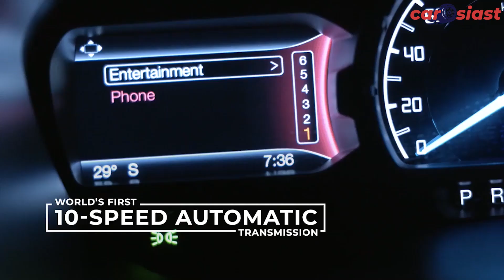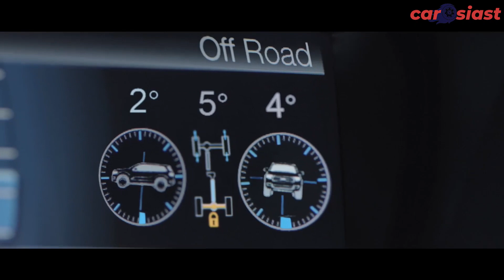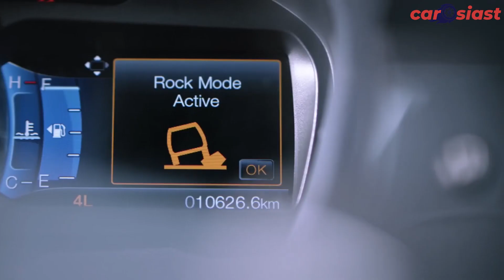Is Ford Endeavour Coming Back in India? Ford to relaunch Endeavour CBU in India with BiTurbo engine?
Please ignore any mistake made by me, I will try to improve it soon in my next video